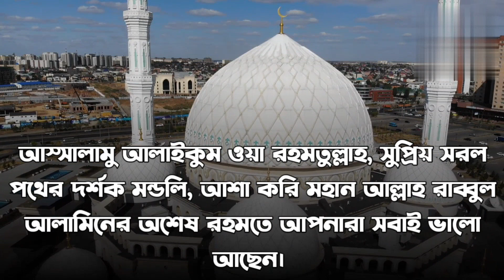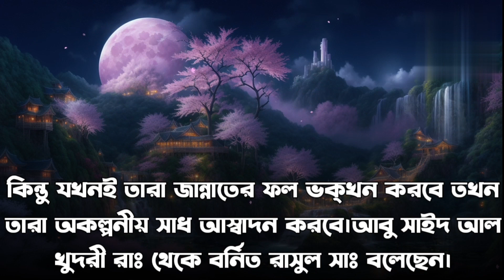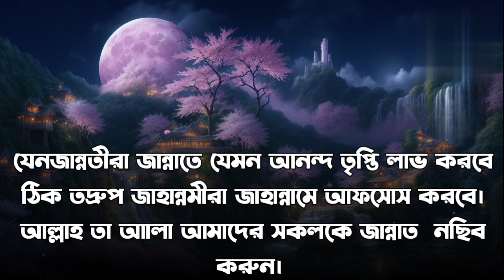জান্নাতবাসী জান্নাতে দুনিয়ার জীবনের যে অতিথ স্মৃতিগুলো গল্প করবে।সরল পথ।sorol photh